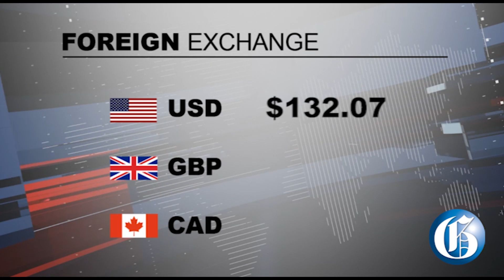THE GLEANER MINUTE: Tributes at DorraineFarewell...Crawford reappointed Senator...Notre Dame fire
APRIL 15, 2019: Sadness yet celebration at the funeral of Dorraine Samuels... Damion Crawford reappointed Senator, Dr Andre Haughton joins him... Notre Dame Cathedral destroyed by major fire in France...  IN SPORTS: Melbourne Cricket Club wins Senior Cup.